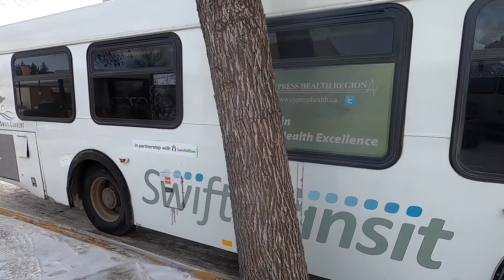ASI PUEDES TENER RESIDENCIA PERMANENTE EN CANADA 2022🇨🇦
hoy te explico como puedes venir a Canada con los diferentes tipos de programas que tiene el gobierno para emigrar